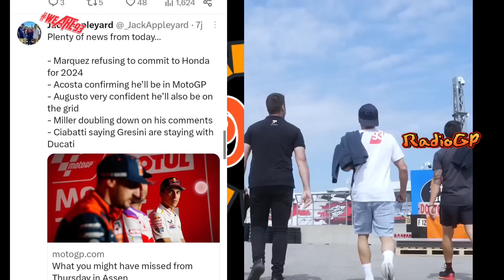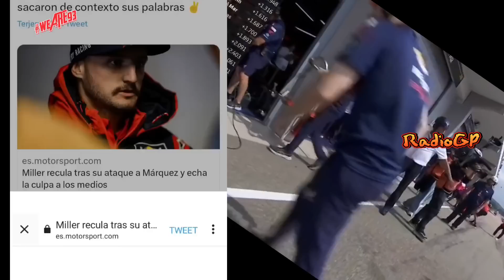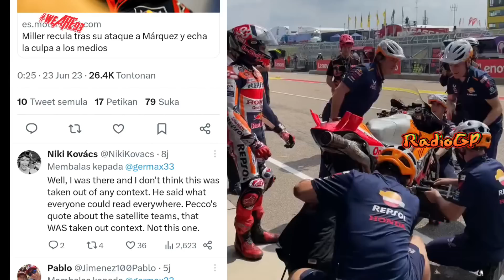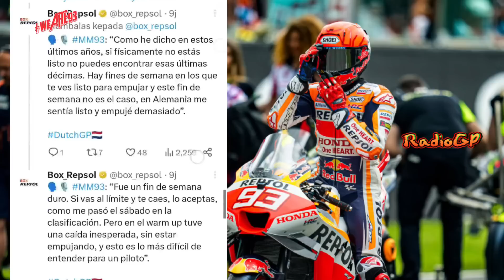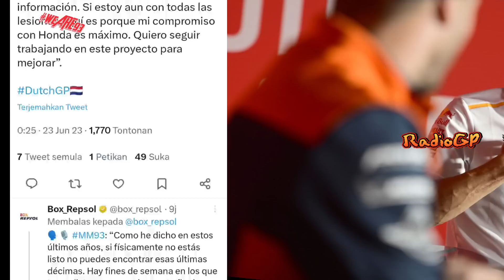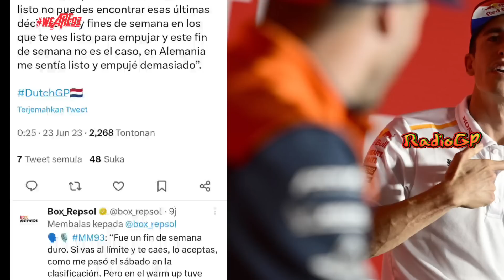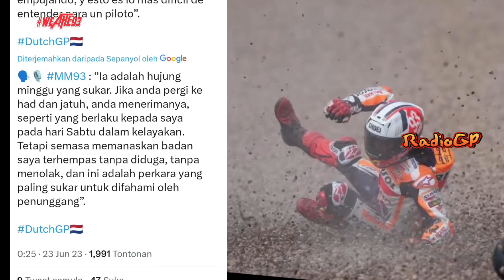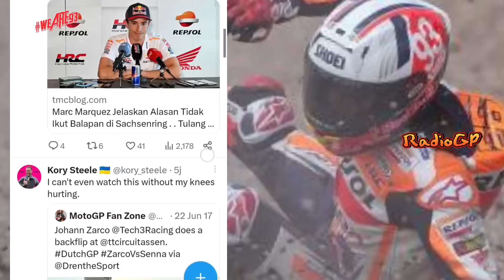BRUTAL🔥PERNYATAAN MARC MARQUEZ ,JACK MILLER PURA PURA AMNESIA🔥MOTOGP BELANDA 2023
KABAR TERKINI MARC MARQUEZ🔥MOTOGP HARI INI🔥MOTOGP 2023

FAKTA.
INGAT!
TERIMA KASIH.